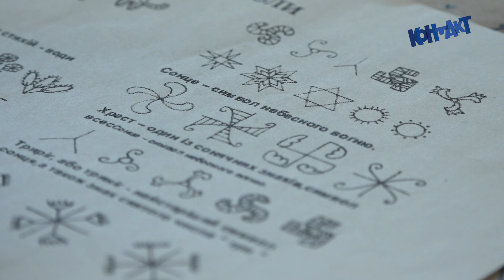Easter Pysanky Traditions at Ridna Shkola UNF West Toronto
KONTAKT Ukr TV 3031 Apr 14 2022